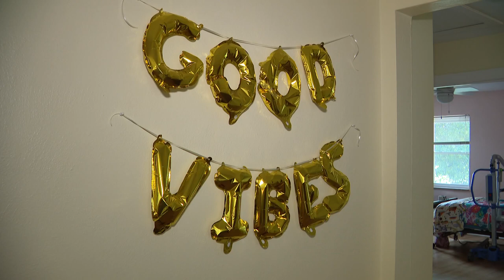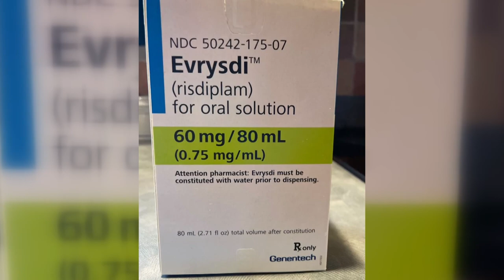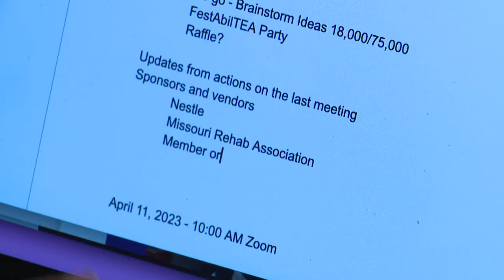Sarah Schwegel's extraordinary journey from SMA diagnosis to inspiring advocate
Sarah Schwegel was diagnosed with SMA at birth. Having just celebrated her 30th birthday, Sarah Schwegel stands as living proof that determination can defy the odds.